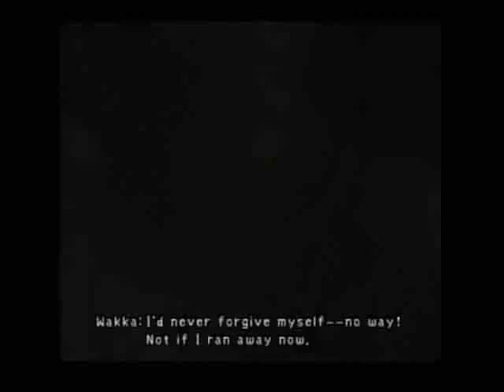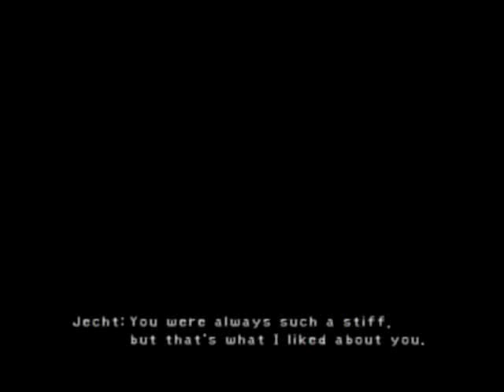Let's Play Final Fantasy X Ep 46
Fuck Adobe Premiere